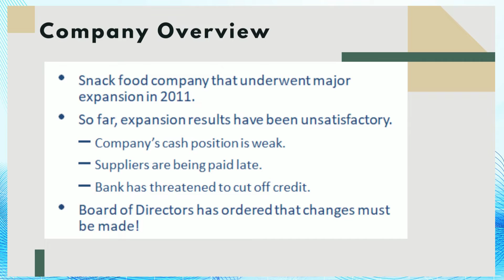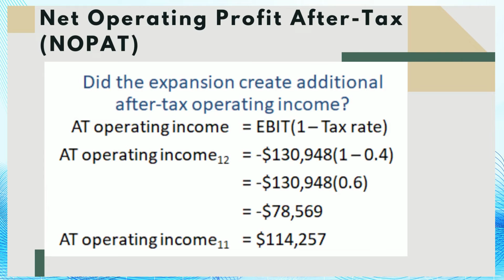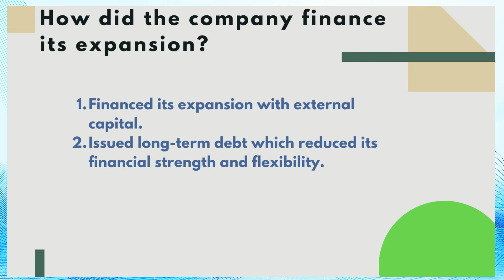EBA2022 Lecture 01 Preview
Preview of Lecture 01 Financial Statements and Cash Flows in 2 minutes